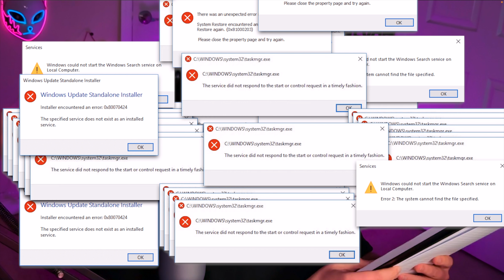KENNYYYYY!!! ATTACK ON TITAN - "Smoke Signal" 3x1 - REACTION & REVIEW ! 4K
KENNYYYYYYY!

"Smoke Signal" - REACTION